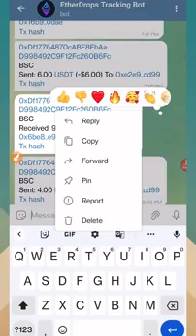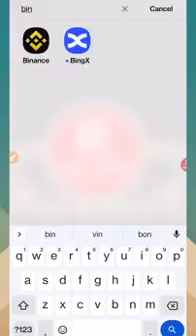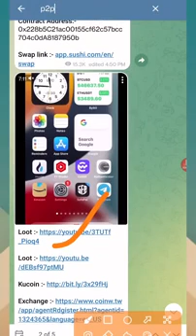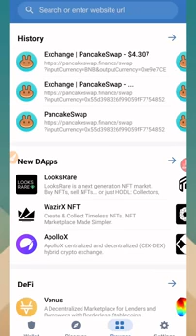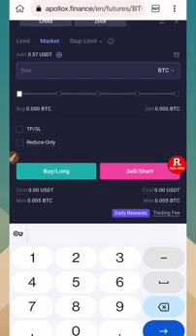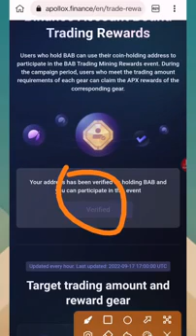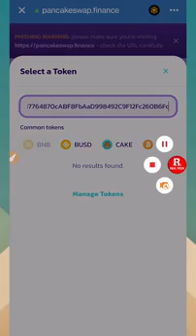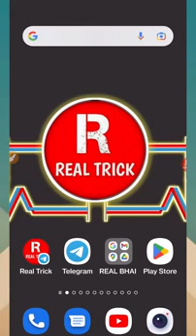16$ Instant payment AIRDROP 😱16$ APOLLOX AIRDROP 🤩 APOLLOX WITHDRAW TRICK⭐️ APOLLOX TRADING VOLUME